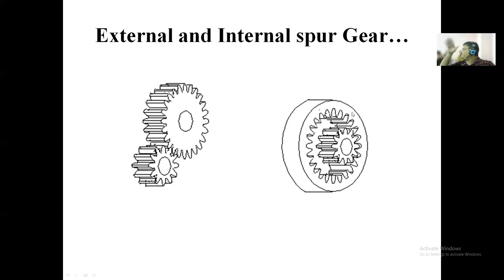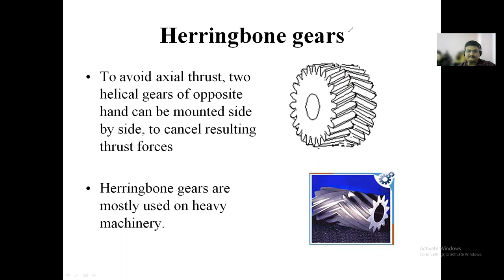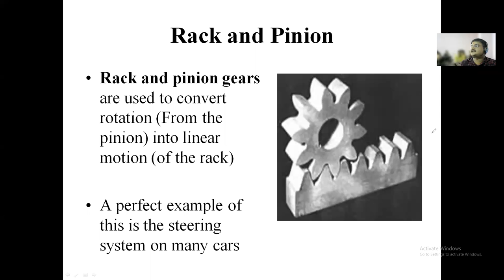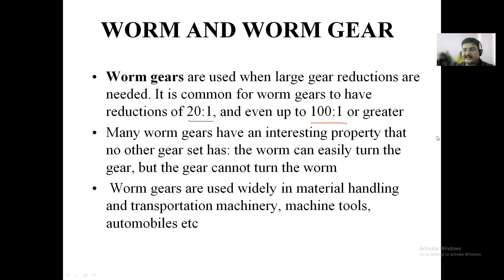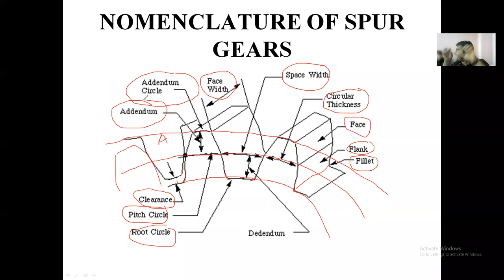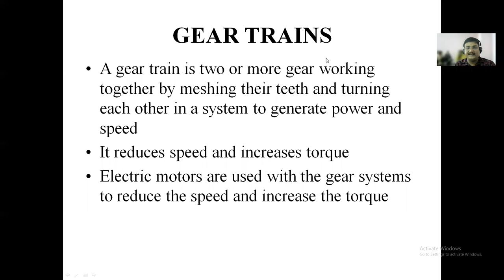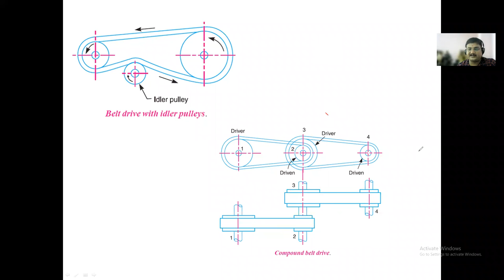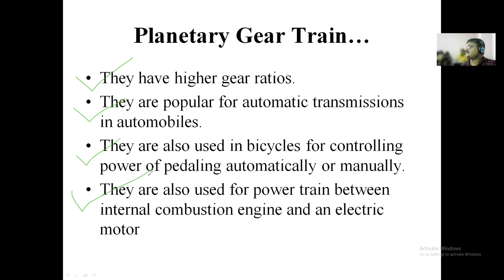Basic Mechanical Engineering I Unit 8:ThermodynamicsI Lecture 40I YMKHEDKAR